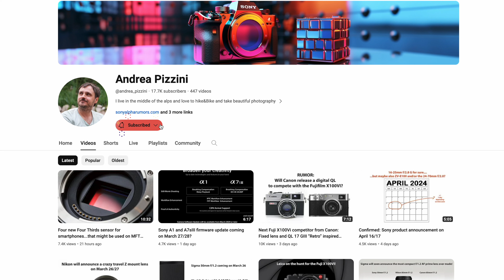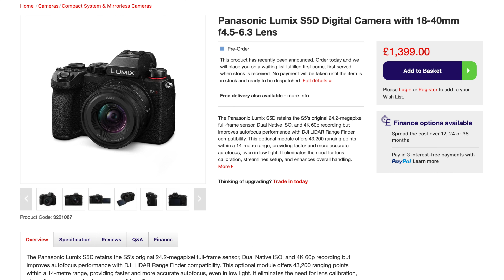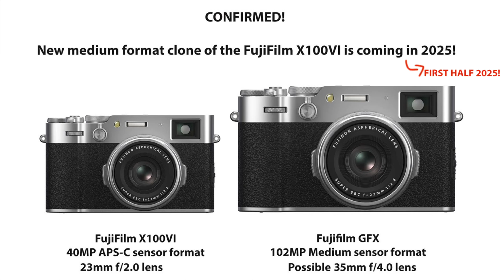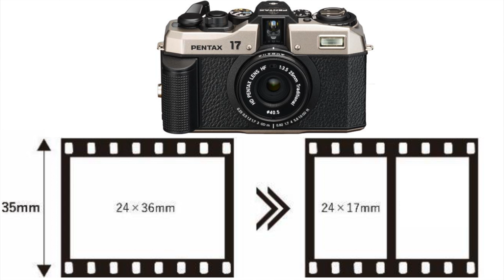EXCLUSIVE information about two new WORLD'S FIRST(!) FUJIFILM cameras in 2025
In 2025, Fujifilm will announce TWO new digital cameras that no one has dared to try yet! Here are the first details!